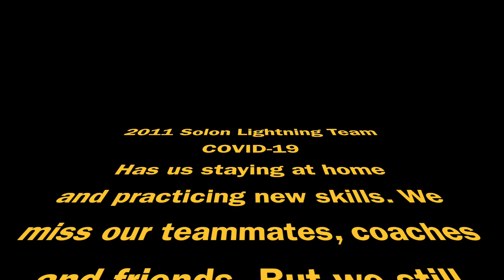My Movie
SOLON LIGHTNING 2011 BOTTLE FLIP CHALLENGE